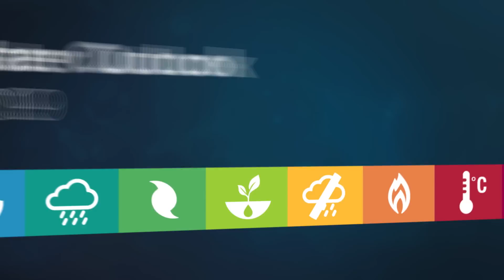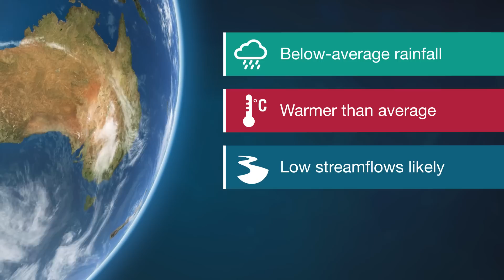Climate and Water Outlook, June–August 2019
The end-of-month Climate and Water Outlook video covers rainfall, streamflow and temperature for the next three months. It includes a wrap-up of recent conditions and a look at which drivers are influencing our climate.
Our first look at likely conditions for July–September 2019 will be available on Thursday 13 June.